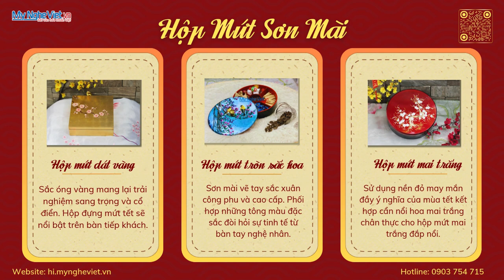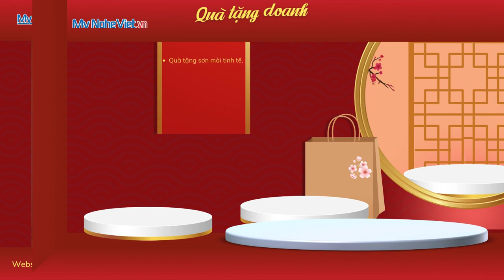Quà Tặng Tết 2025 - Sơn Mài Việt Nam I Siêu Thị Mỹ Nghệ Việt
Showroom/Văn phòng: 212 Bùi Tá Hán, Phường An Phú, Tp Thủ Đức, Tp HCM
Trân trọng,
Giám đốc Mỹ Nghệ Việt